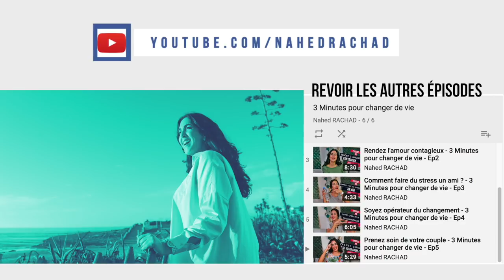Arrêtez de vous lamenter - 3 Minutes pour changer de vie - Ep 17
Thème de cette semaine : Arrêtez de vous lamenter

Catégorie